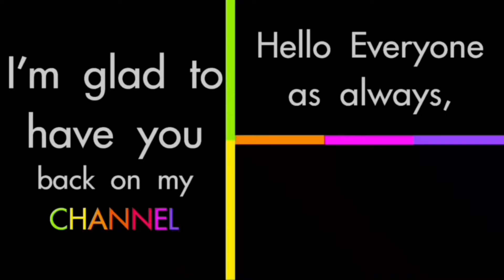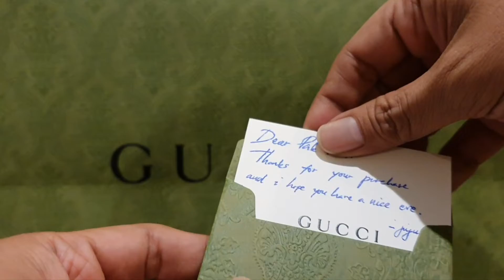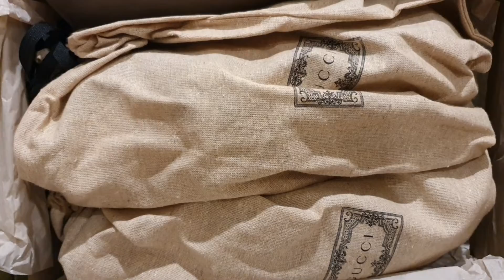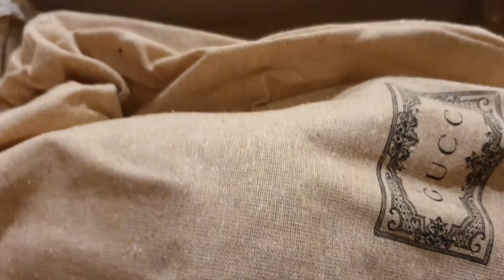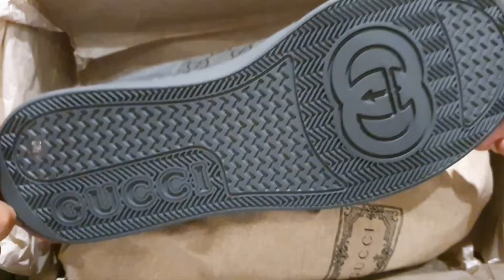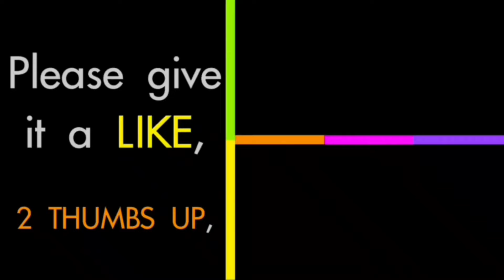Are these GG Men’s Lace-up Sneakers from GUCCI comfortable? CLICK NOW for the REVIEW & TRY-ON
The chunky silhouette of these GG Men’s lace-up sneakers is GUCCI’s look to other eras, finding inspiration in the everyday and bringing them to the present with such playful and retro feel, and they are definitely perfected in my favourite colour, grey.

Crafted from leather and GG Supreme canvas, the gold-toned interlocking G emblem and GUCCI detail on the rubber heel has undeniably further enriched the style.

LOOK OUT for the Special Edition of these GG Men’s lace-up sneakers coming up NEXT on my channel.

00:07  Join my personal trip to GUCCI
03:45  The many versions of the GG men’s sneakers
06:15  A little note from my Sales Associate
06:45  The Unboxing of my new shoes
08:23  The GUCCI Revelation & Review
10:59  The Try-On at GUCCI store
12:59  More Eye Candies from GUCCI

The larger size GUCCI Horsebit 1955 from GUCCI MX collection - Unboxing & Review of this classic bag

What makes me get this GUCCI Jumbo GG Mini Bag instead of the Interlocking G ? - Unboxing & Review

UNBOXING RARE GG Marmont thin belt in Gorgeous Grey resin buckle from the GUCCI Aria Men Collection

If you are into Dining, Eating good food, Shopping, Traveling or even craving for true Indigo stories, then there's a piece of everything for everyone in this channel.

And if you like the contents, please give them a LIKE / thumbs up, write your COMMENTS to motivate me and of course, please support this channel by clicking the SUBSCRIBE button.

THANK YOU and TERIMA KASIH atas dukungan kalian guys.